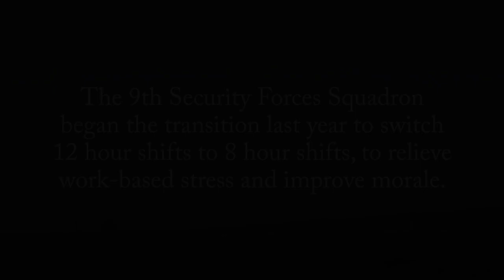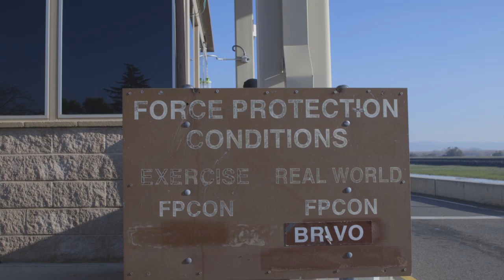Security Forces Implements Shift Change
The recent shift change from 12 to 8 hours has increased the productivity and morale of Recce Town's defenders.